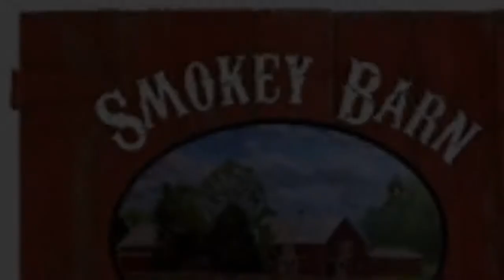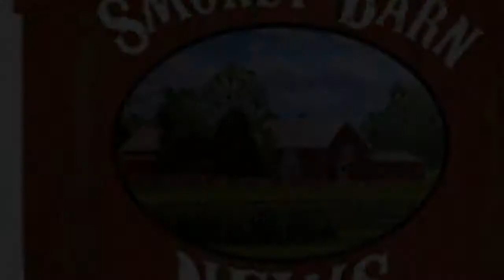Diane Black Visits Robertson County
Congressman Diane Black makes 2 stops in Robertson County today. The Springfield Rotary & the Robertson County Jobs Task Force. Smokey's cameras caught up to her in Springfield.